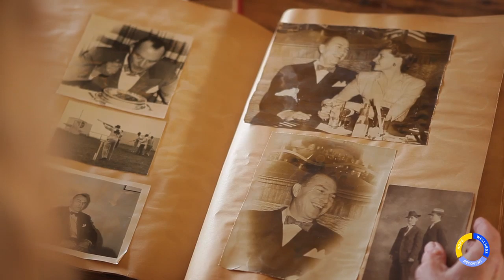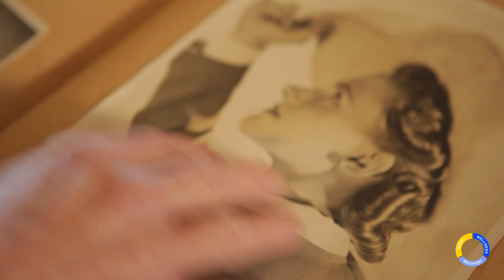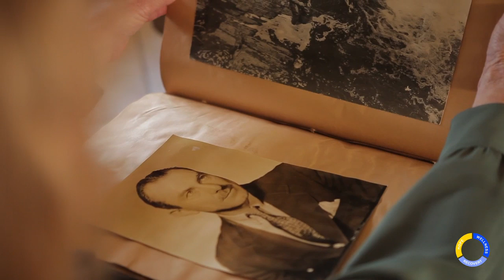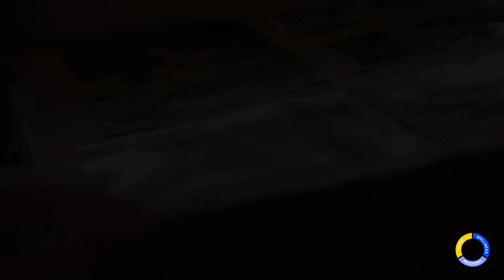Profiles of Hope: Mariette Hartley by Los Angeles County Department of Mental Health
Emmy award winning "Profiles of Hope" features actress and writer, Mariette Hartley, who talks about overcoming her addiction. Produced by the Los Angeles County Department of Mental Health's Public Information Office.

Visit DMH's website at dmh.lacounty.gov.